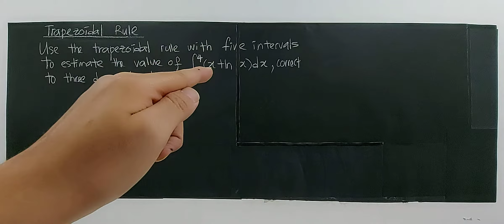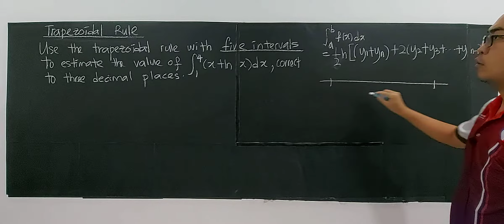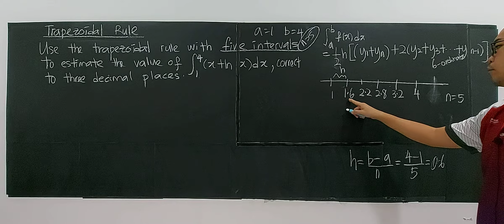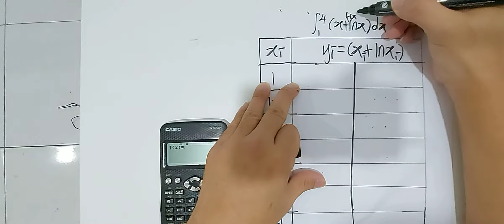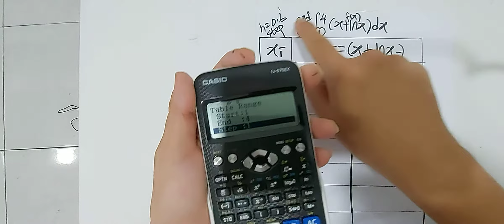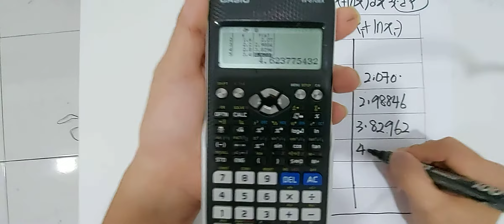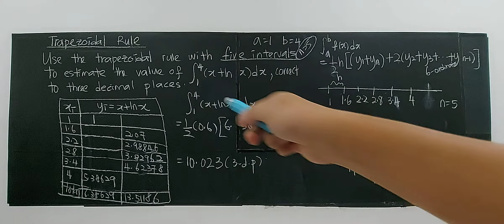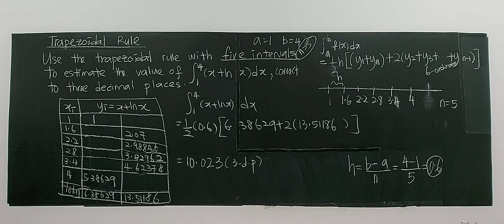Trapezoidal Rule 2 (STPM/Pre-U)